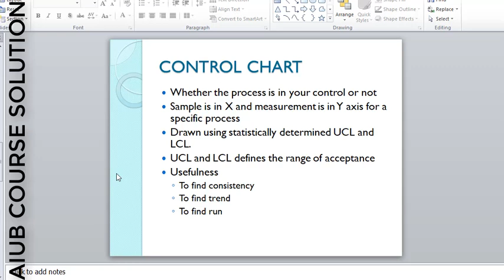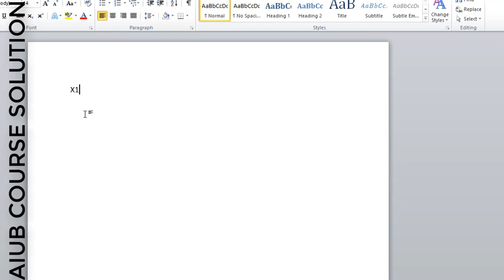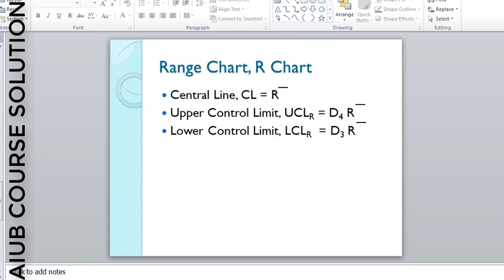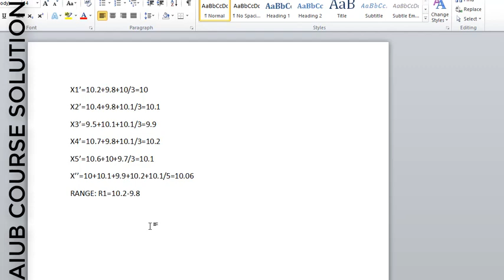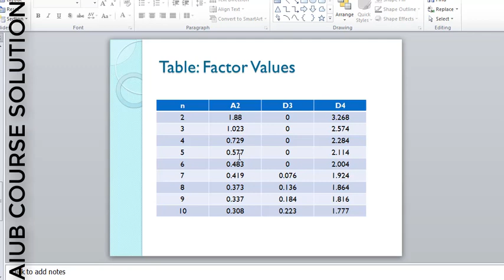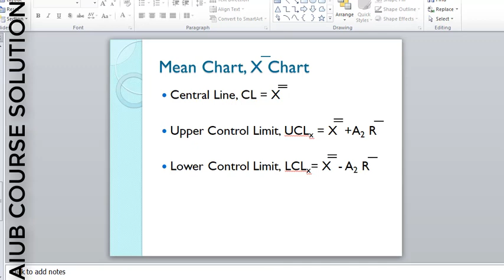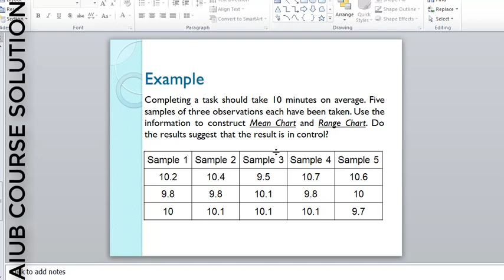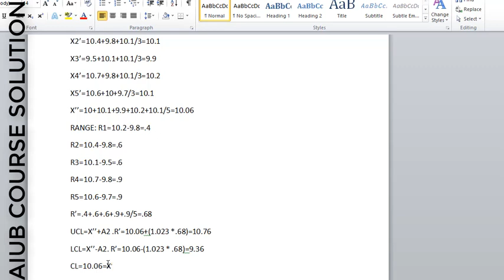CONTROL CHART ।। MATH SOLVE ।। ACS ।। NAFIS SAHRIAR ।।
CONTROL CHART
MATH SOLVE
ENGINEERING MANAGEMENT